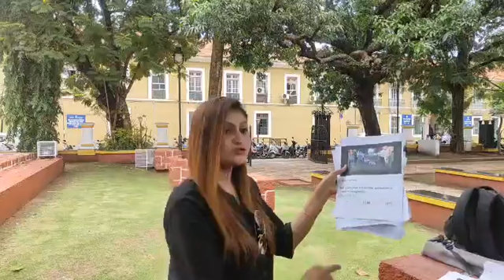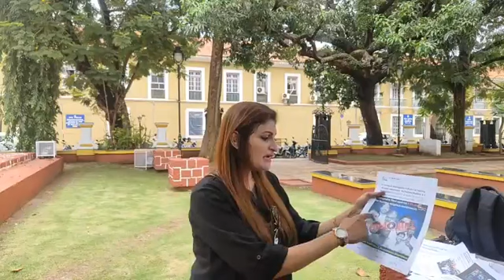Adv Pratima Couthino Speaks on Comment on Priest made by BJP spokesperson Giriaraj